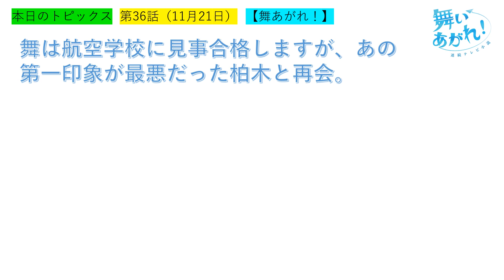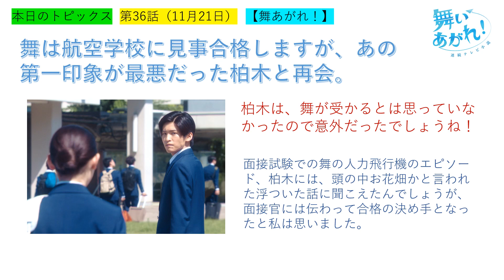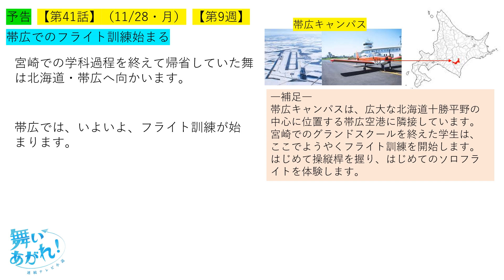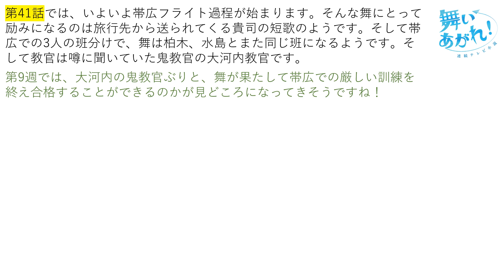【舞いあがれ】第４１話予告～帯広フライト訓練編突入【ネタバレ注意】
『舞い上がれ！』11月28日（月）に放送されます第42話の予告を紹介します。ネタバレを含みますのでご注意ください！
宮崎学科過程がおわり帰省していた舞は、次の過程を受けるために北海道・帯広へ向かいます。